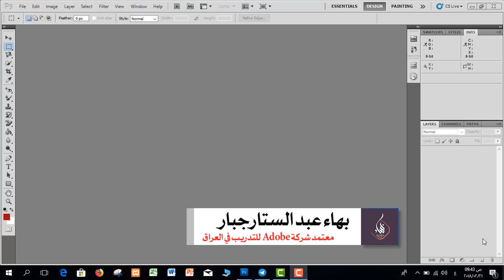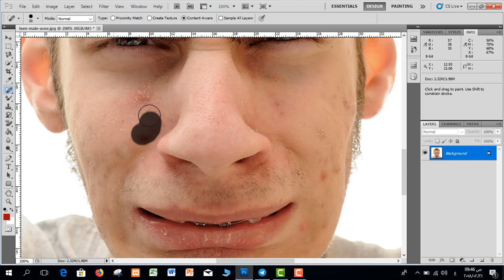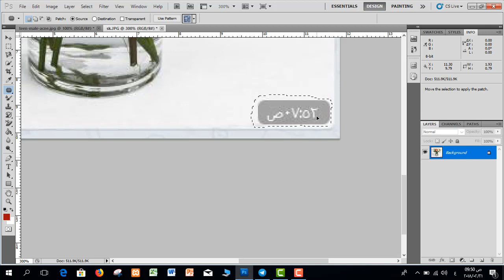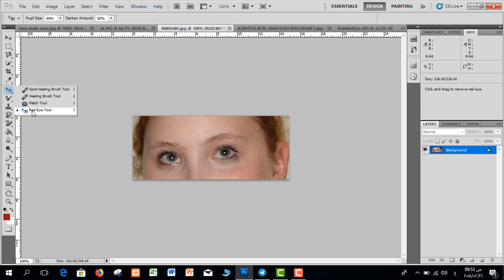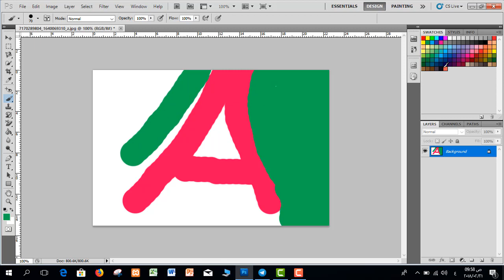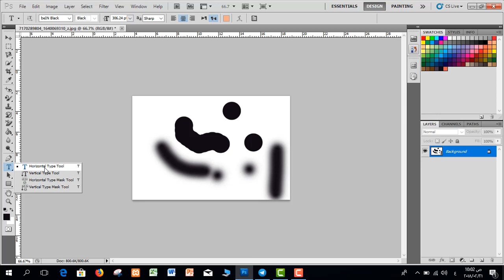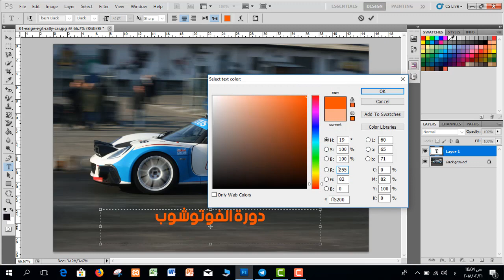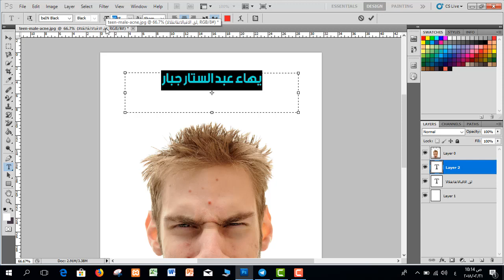دورة تعليم برنامج فوتوشوب - المستوى الاساسي | المحاضرة 4